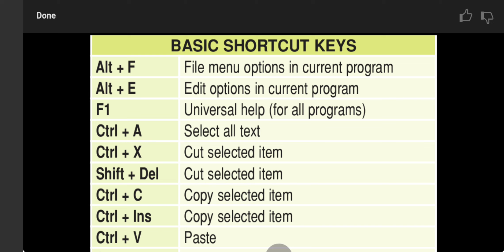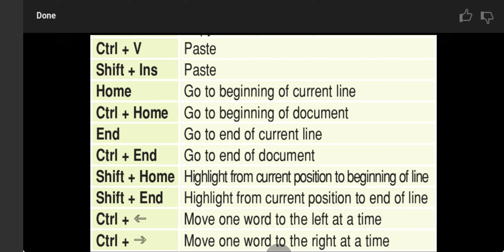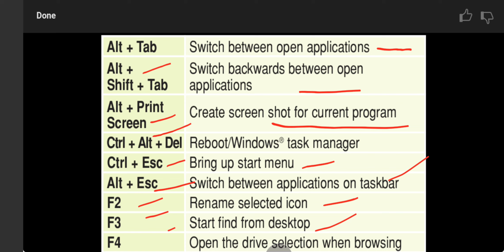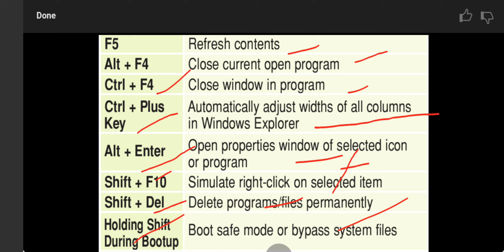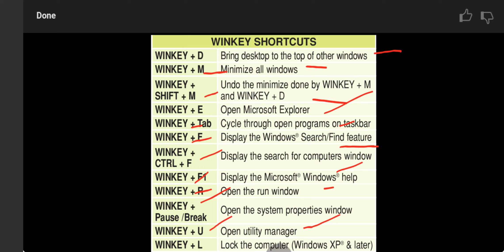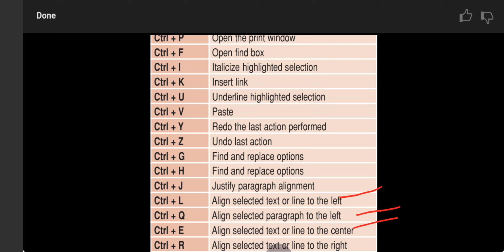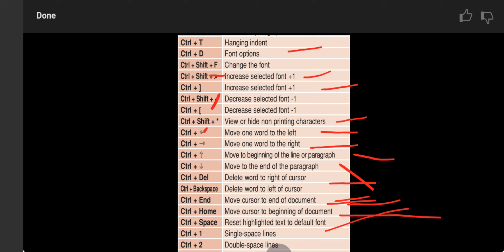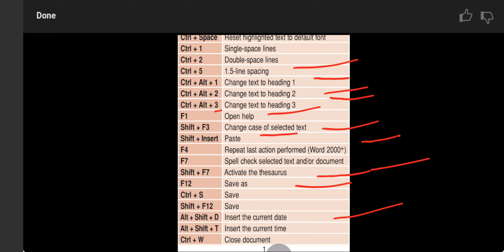Basic Shortcut keys of Computer